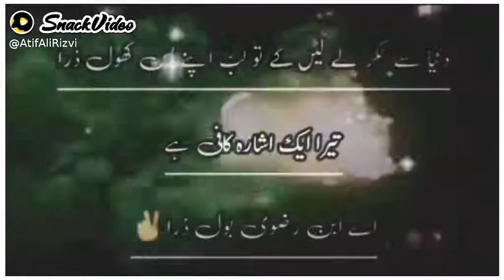Saad Hussain Rizvi Saab// Hasan Islamic production